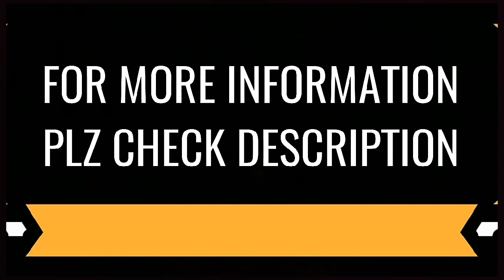Hero splendor bs6